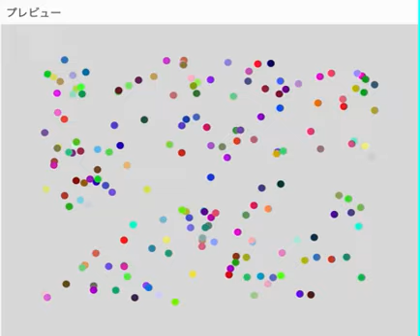p5.js で位置・色が変化するアニメーション（異なる要素数の 2つの配列でパラメータを保持して線形補間を使ったりなど）